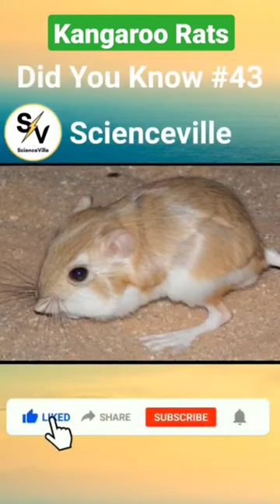पानी ना पीने वाला प्राणी|Kangaroo Rats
Hello friends, welcome you all to Scienceville channel. Through this channel, We talk about all the amazing, mysterious, incredible, interesting, and weird science facts in Hindi and also general knowledge, gk that may sound unbelievable but are scientific and strangely true. You can find a list of videos related to science, space, fun facts, Top5, Top10, Mind-blowing Facts, Interesting Facts Everyone Should Know, strange and interesting mysteries of the world, countries, Universe.

This channel leads by the slogan "Knowledge is Enlightenment". And we need you all wonderful people as members of this family! Together, we all will rock! :-) 😊
                                          Thanking You
                                            ScienceVille

My Inspirations are : Getsetflyscience, Gaurav Thakur, Facttechz, Its Fact, FactBHAI, Biomentors, Rewirs Facts, Take Unique, MyIndia, Facts Parinda, Biomentors Online Films, etc. I am thankful for their inspiration. 😊

1) This video has no negative impact on the original works (It would actually be positive for them)

2)This video is also for teaching purposes.

3) It is not transformative in nature.

4)I only used bits and pieces of videos to get the point across where necessary. 5) Some images are also used just for giving the clearance about the topic to the viewers.